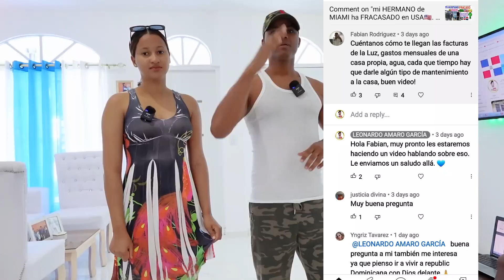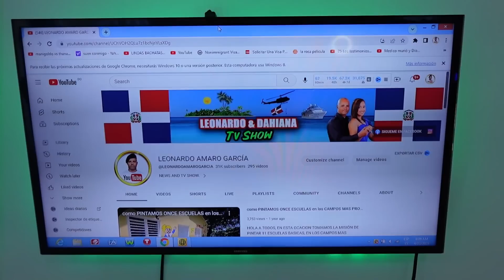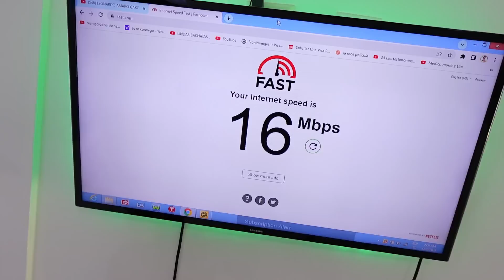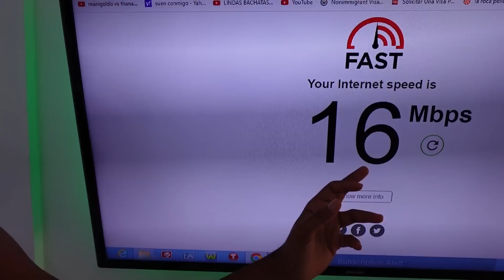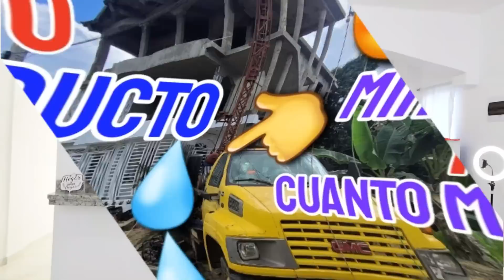la FACTURA de LUZ en RD🇩🇴 mira de CUANTO nos SALIÓ este MES ¿Cuanto de LUZ tu PAGAS mensual? COMENTA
☝AQUÍ LES DEJO MI GENTE EL VIDEO DE COMO HICE MI PROPIO ACUEDUCTO EN RD🇩🇴 POR SI AÚN NO LO HAS VISTO.